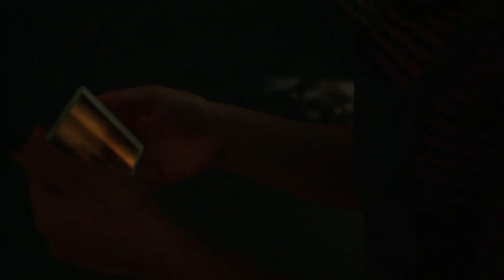Slender Man 2018 Movie Clip 1 (Action/Horror/Mystery/Thriller)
Small-town best friends Hallie, Chloe, Wren and Katie go online to try and conjure up the Slender Man -- a tall, thin, horrifying figure whose face has no discernible features. Two weeks later, Katie mysteriously disappears during a class trip to a historic graveyard. Determined to find her, the girls soon suspect that the legend of the Slender Man may be all too real.

Producers: James Vanderbilt, Brad Fischer, Sarah Snow, William Sherak, Kerstin Ramcke, Robyn Meisinger, Günther Russ
Screenplay: Eric Knudsen, David Birke